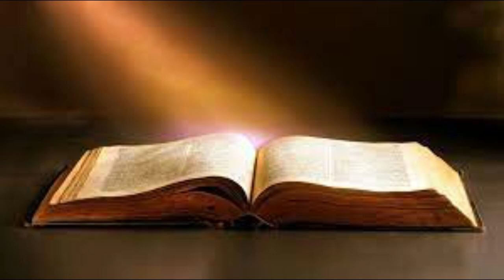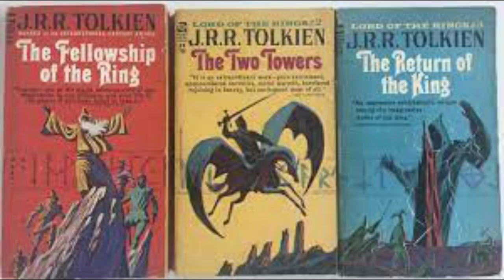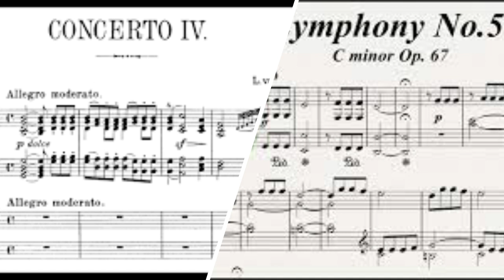Silmarillion Podcast: The Ainulindale An Analysis of the Music & War of Arda's Gods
A detailed analysis of the tale of the Ainulindale/Music of the Ainur, and discussion of its inspirations, impressions of it, themes, motifs and characters.